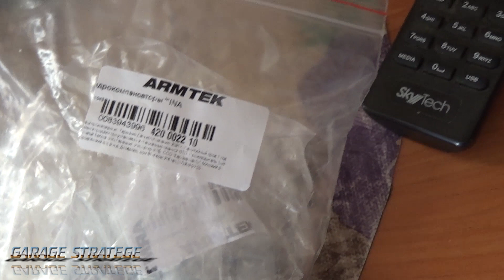Стучит мотор ,звук сверху. Находим проблему . Устраняем .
Стучит мотор ,звук сверху.
Находим проблему . Устраняем .
 Появился  звук  в  два  раза  превышающий  частоту  оборотов  двигателя  .  Звук  есть  как  на  холодной  машине  при  заводке  так  и  на прогретом  моторе  .  Но  на  прогретом  становиться  немного  тише.  В  чем  причина  этого   лязганья  на  моторе   ADZ 1.8  VW  Golf mk3 1996 года?
Это  звук  компенсаторов . Купил   8  штук  в  упаковке со  штрихкодом  ,  похоже  на  оригинал  компании  INA.  Какие  были  неувязки  при  покупке  и поиске  автозапчастей  и  с  чем  столкнулся  расскажу  в  этом  видео.
⭐Нравиться  канал  ?  Понравилось  видео ? Можешь  помочь  каналу  отправив хоть  10-20-50 ₽
 В  комментариях  напишите  кто  вы .  В  следующем  видео   я  обязательно   расскажу  об  этом  и  дам  ссылку  на  канал .⏩